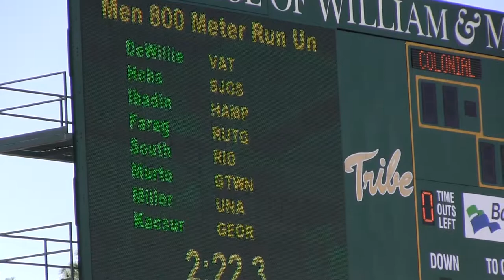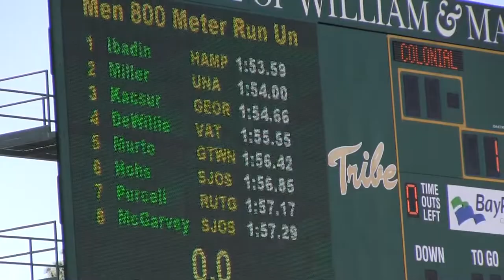2012 Colonial Relays Mens 800 Meters Section 6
Hampton University Men's Track